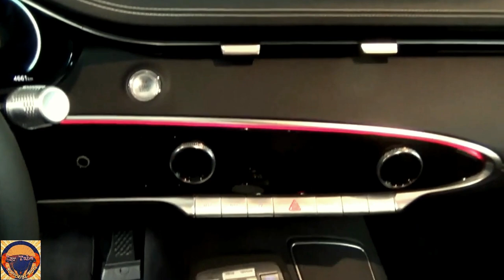2023 Genesis GV70 Advanced AWD Preview Super LUXURY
2023 Genesis GV70 Advanced AWD Preview Super LUXURY